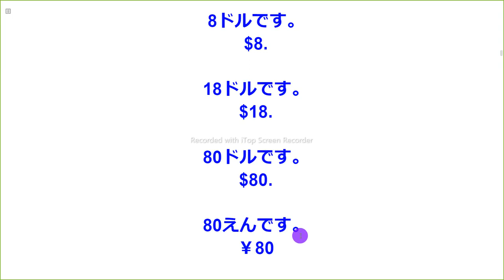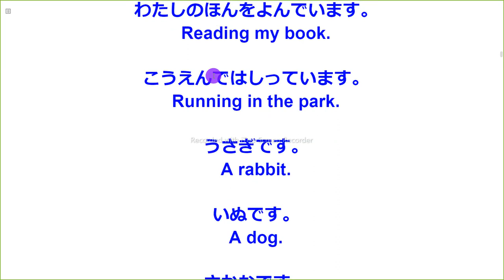Kids 20 英語音読ただそれだけ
Kids 20

8ドルです。
$8.

18ドルです。
$18.

80ドルです。
$80.

80えんです。
￥80

4じに。
At 4:00.

4じ30ぷんに。
At 4:30.

5じに。
At 5:00.

5じ30ぷんに。
At 5:30.

きょうです。
Today.

あしたです。
Tomorrow.

らいしゅうです。
Next week.

せんしゅうです。
Last week.

てがみをかいています。
Writing a letter.

ともだちにでんわをしています。
Calling a friend.

わたしのほんをよんでいます。
Reading my book.

こうえんではしっています。
Running in the park.

うさぎです。
A rabbit.

いぬです。
A dog.

さかなです。
A fish.

ねこです。
A cat.

5さいです。
Five.

6さいです。
Six.

7さいです。
Seven.

8さいです。
Eight.